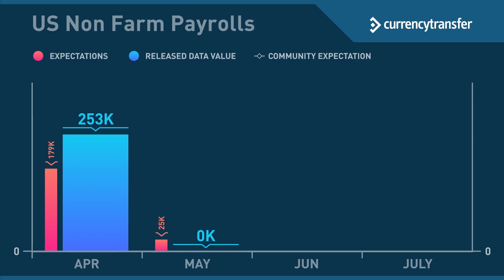Size of MPC hike still uncertain | FxPlew | 4 Aug 2023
UK inflation higher than Eurozone due to energy anomaly
The Bank of England surprised no one with its decision to hike interest rates again yesterday, for the fourteenth consecutive time. In the end, it was something of a surprise, however, that a hike of only twenty-five basis points was agreed, considering a fifty-point hike was considered necessary at the last meeting.

The Bank of England’s Governor, Andrew Bailey, commented at his press conference that the MPC expects headline inflation to fall to 5% by October. He went on to say that the reason inflation is currently higher in the UK than in the Eurozone is due to a more gradual “pass-through” of energy price falls in the UK.